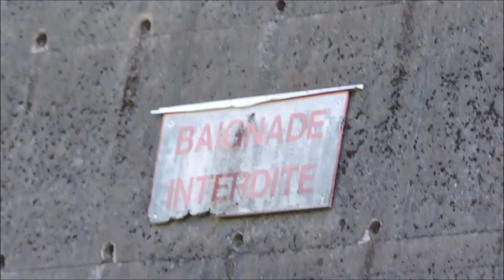Rando du vendredi 26 mai 2023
Autour du Lac de St Nicolas à Revin.